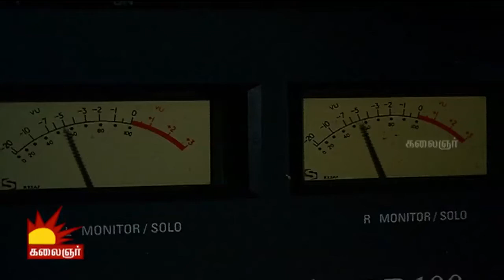Kaantha Vazhkaiya Paaru Song | Naan Paadum Paadal - #44 - Platform for new talents | Kalaignar TV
Kaantha Vazhkaiya Paaru Song by Sudharshan .